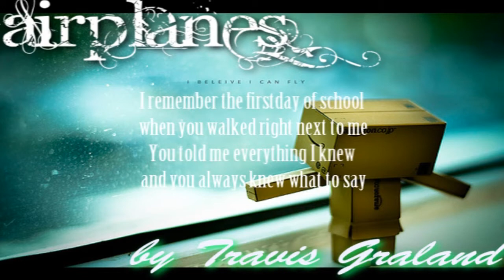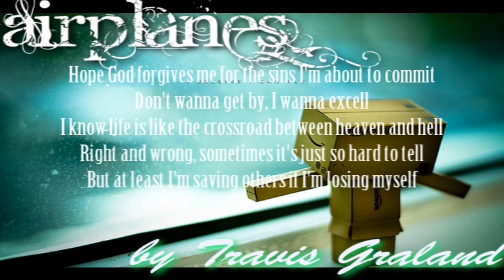Airplanes by Travis Garland//. For AznBubbleGum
This one's especially for AznBubbleGum. :)

I'm afraid I am gonna be taking a break from making videos for a while. Love ya all.

For AznBubbleGum. I've always wished that I could make MMVs like her. She's like in a place I can't ever reach.